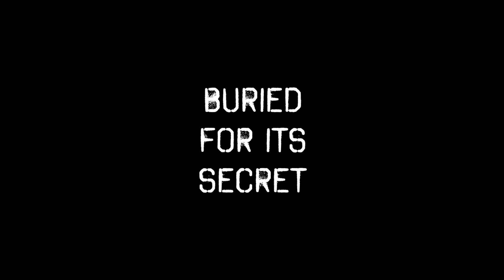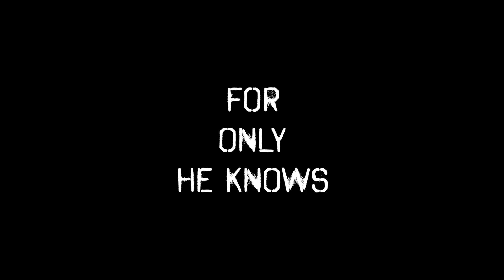The Official Trailer The Book Guardian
THE BOOK GUARDIAN
The Book Guardian is a contemporary horror story where some humans have to deal with unexplained.  They are all keeping secrets but cannot survive after reading the book. Director Joey Cortinas (Spiders' Web) brings a story of fear, human miseries and selfishness. Fabian Kussman, Valerie Acuña and Diana Mariscal stars.